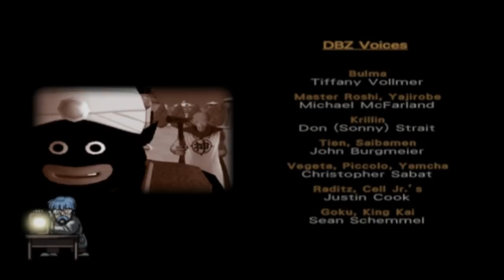Goheezy got plenty girls! - Dragon Ball Z Budokai Part 3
Thanks everyone for watching! You guys motivate me to keep making the best content I can make for you guys! STAY POWERFUL!